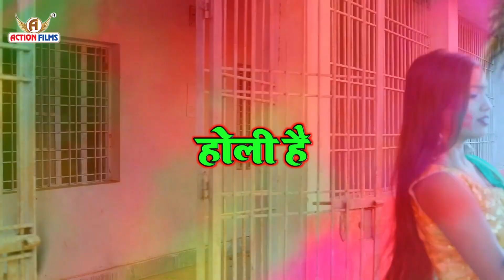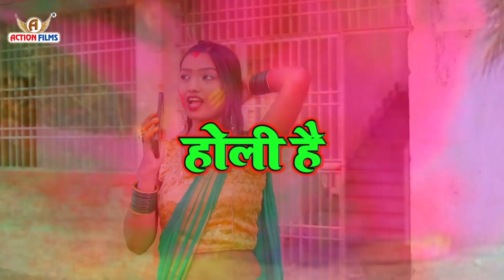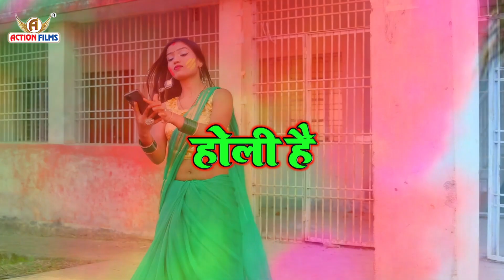Aashish Yadav_का NEW_JHUMTA_HD_HOLI_VIDEO_SONG_होली में घरे आजा_new magahi hit New song 2023 ka